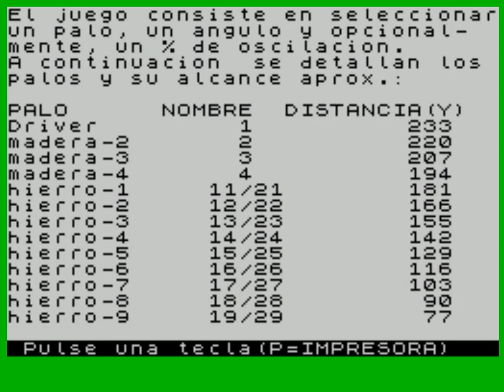Golf (ZX Spectrum)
Publisher: Microparadise Software (Spain)